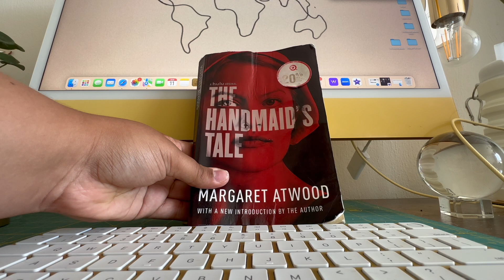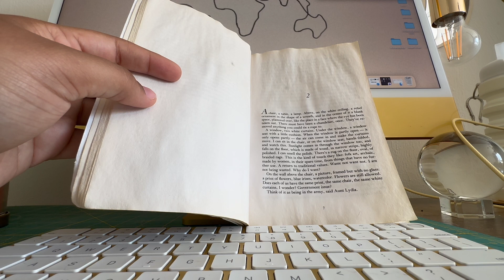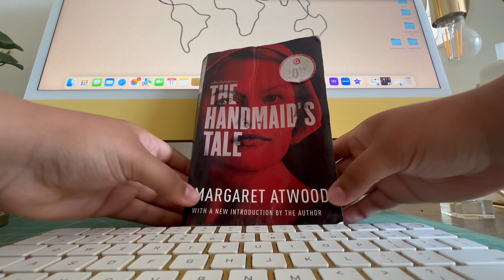AudioBookClub: The Handmaid's Tale Chapter 2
WELCOME BACK TO BOOKCLUB!
This is a safe place to make mistakes, read, learn and talk about books! Please be nice and welcoming to one another and myself! Happy reading!